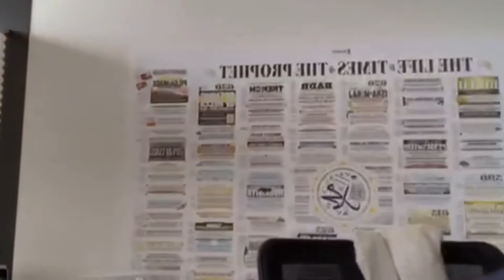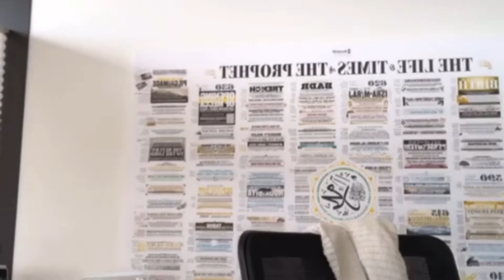Day 20 - Ramadan Quran Reflections with Dr. Tamara Gray | Become the Beloved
Dr. Tamara Gray goes Live daily on Instagram @tamaralgray at 4:30PM CST during the month of Ramadan. First 10 Days: Repel the Ugly
Second 10 Days: Bring on the Beauty
Last 10 Days: Become the Beloved

🕌Join Rabata Virtual Mosque (Women Only)
Bit.ly/RabataVirtualMosque